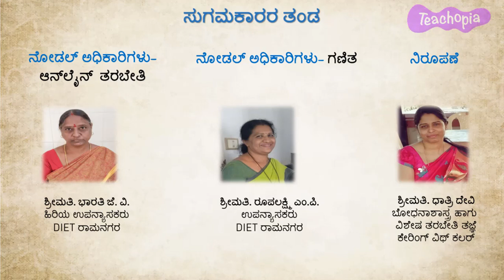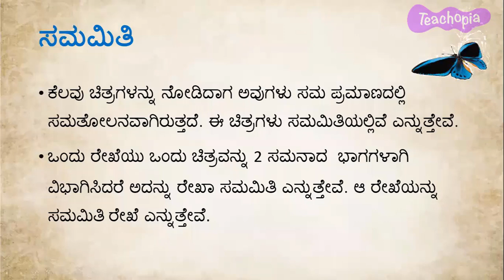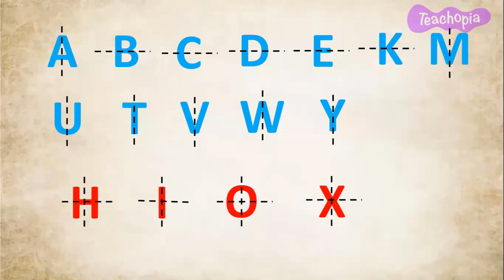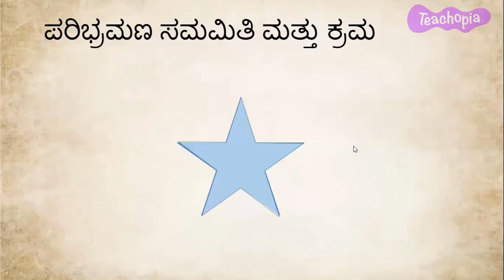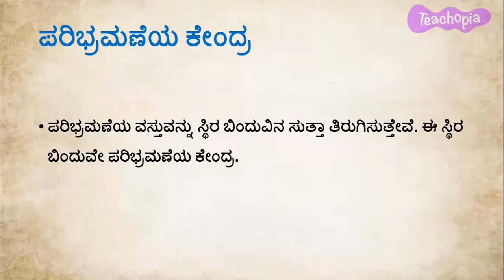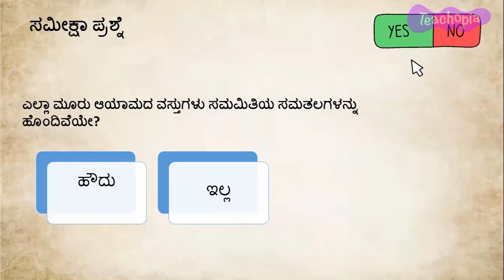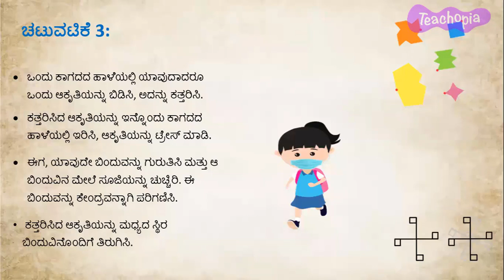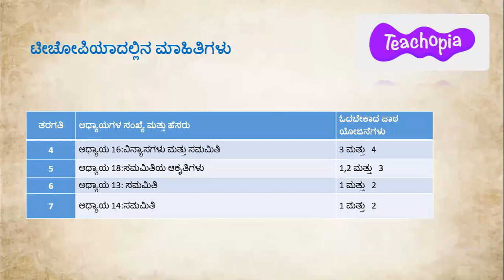Symmetry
This Teacher Training video presents conceptual understanding and experiential teaching techniques for teaching Math concepts: Symmetry, Line of Symmetry, Rotational Symmetry, Order of Rotational Symmetry, Reflectional Symmetry, plane of Symmetry, Difference between Plane of Symmetry and Line of Symmetry, Real examples for Symmetry
These concepts are covered in the following chapters in the NCERT Curriculum in India: Grade 4- Symmetry , Grade 5- Symmetry, Grade 6- Symmetry, Grade 7- Symmetry

1. To  understand the concept of Symmetry with its definition.
2. Identification of the real world examples having Symmetry.
3. Identification of the line of Symmetry for any given Symmetrical examples.
4. Identification of Rotational Symmetry Examples and its order of rotation.
5. To Understand the Reflections Symmetry with examples
6. To Understand the Plane of Symmetry.
7. To Understand the differences between line of Symmetry and Plane of Symmetry.